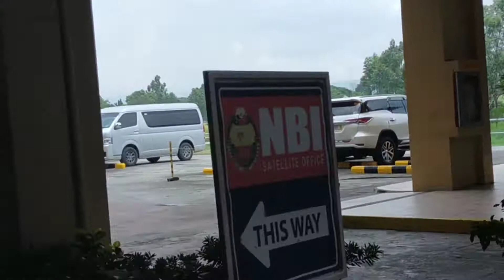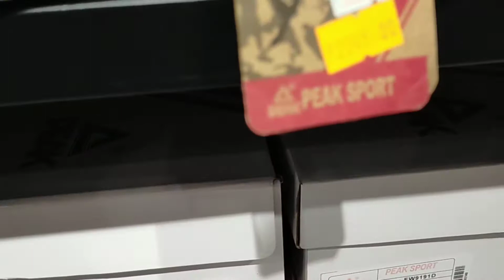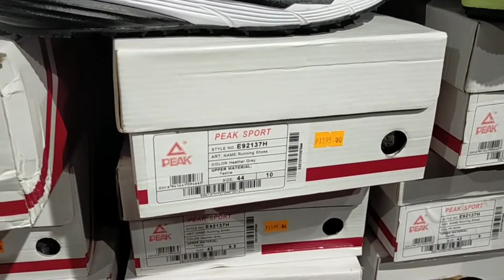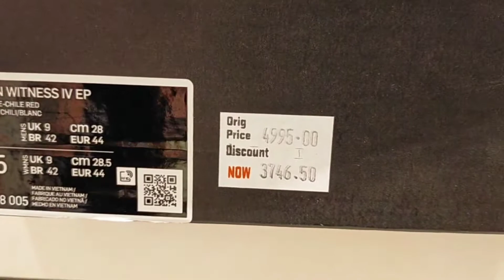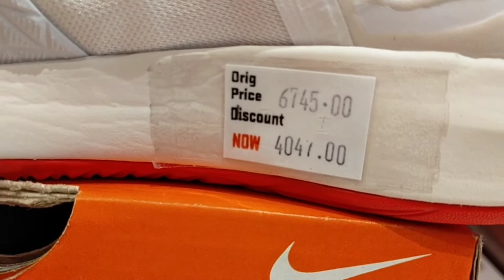MARIKINA RIVER BANK